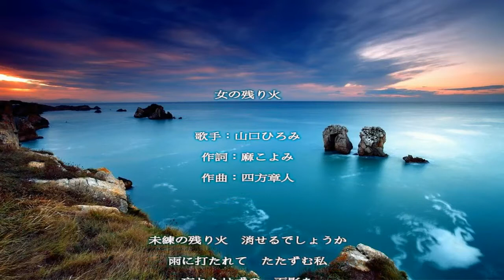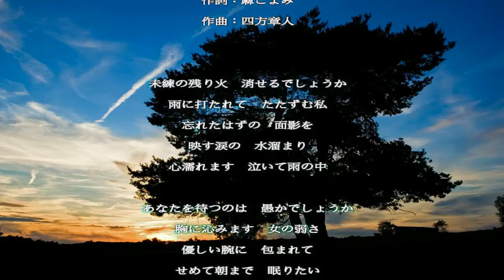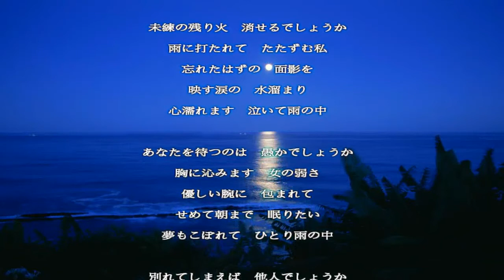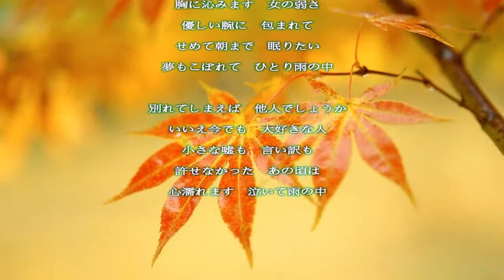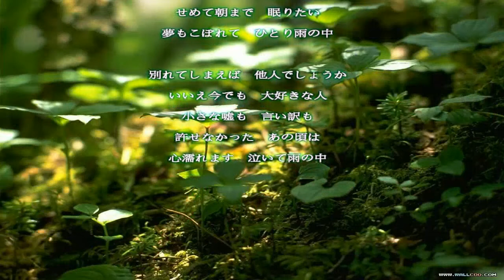女の残り火／山口ひろみ／歌詞付き Relaxing Music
女の残り火

歌手：山口ひろみ
作詞：麻こよみ
作曲：四方章人

未練の残り火　消せるでしょうか
雨に打たれて　たたずむ私
忘れたはずの　面影を
映す涙の　水溜まり
心濡れます　泣いて雨の中

あなたを待つのは　愚かでしょうか
胸に沁みます　女の弱さ
優しい腕に　包まれて
せめて朝まで　眠りたい
夢もこぼれて　ひとり雨の中

別れてしまえば　他人でしょうか
いいえ今でも　大好きな人
小さな嘘も　言い訳も
許せなかった　あの頃は